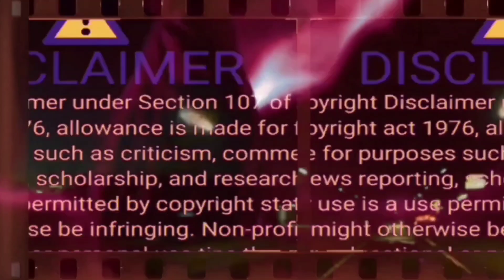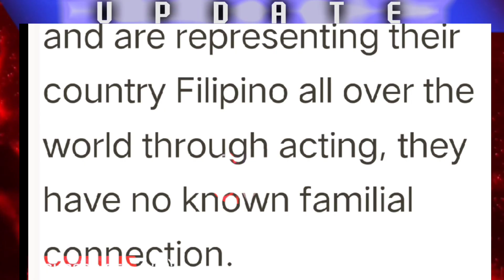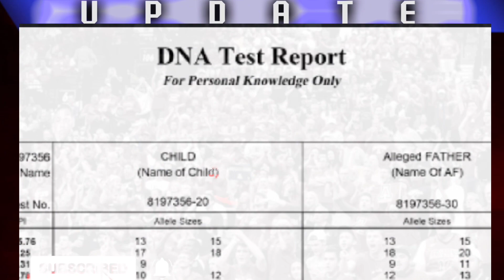CARMINA VILLARROEL , Relasyon Kay Aga Muhlach BisTado Na !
Ang Video na ating mapapanood ay naayun lamang sa nasabing Character, Walang halong pang-iinsulto, kundi itoy batay lamang sa mga pangyayari, Layunin Nitoy maiparating sa Fans, :::::